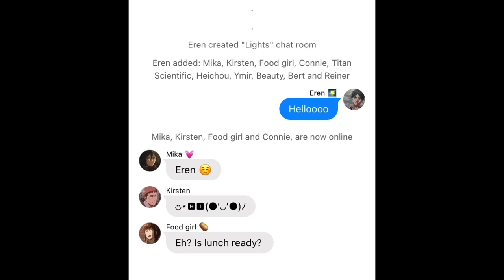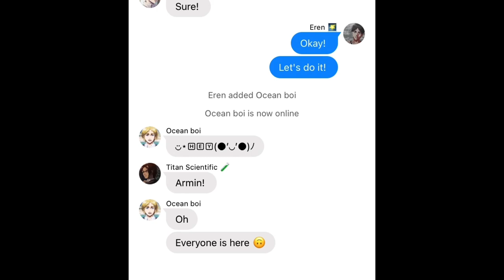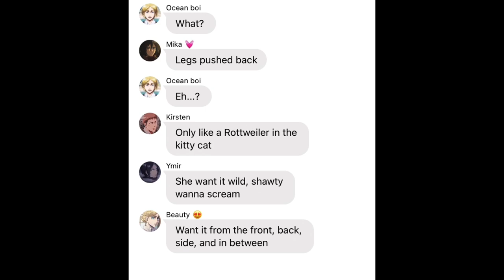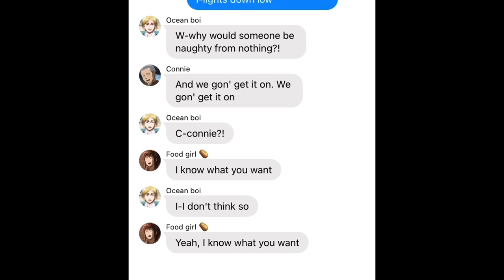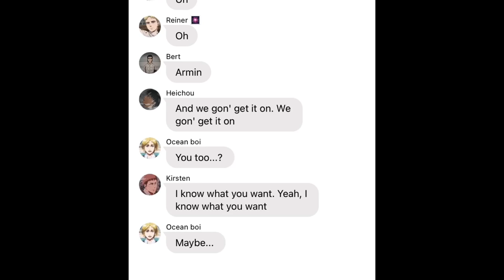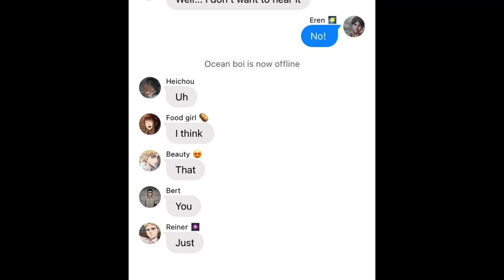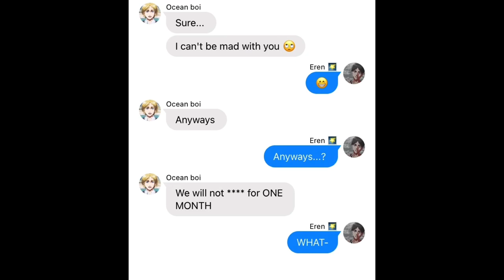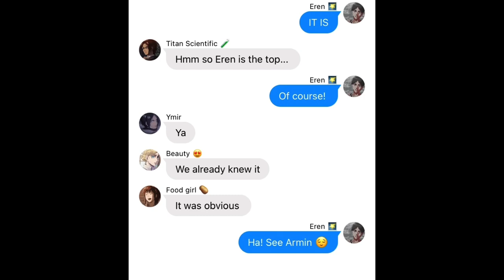LIGHTS DOWN LOW LYRIC PRANK! // ft.Eremin // AOT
Hello guys! happy late Easter! sorry for not uploading, I had some little issues, anyways! here it is, a lyric prank to Armin, poor Armin xD I wanted to tell you that I will be doing AOT guys x Y/N I hope you like it! please like the video and Subscribe!
Aaaaaand "that" from last video is...! drumroll plz... Cookies!